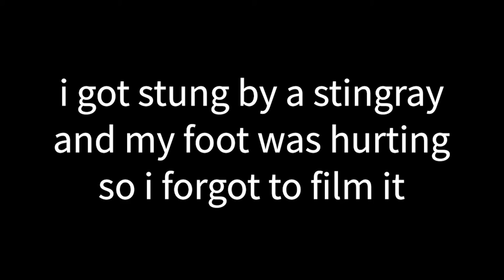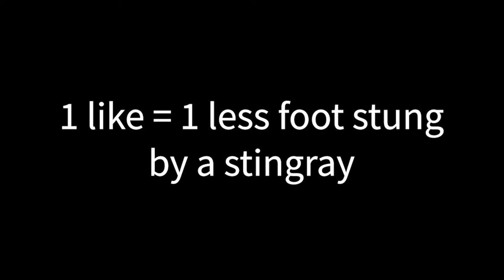You might be wondering how I got into this situation (Roblox Northwind)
pretty cool game.. I started playing a few days ago. if you play the game and are wondering why I didn't have a boat on me, it's because I didnt feel like going through the effort of getting a boat lol. also yes, I did get stung by a stingray. i had to soak my foot in hot water for 4 hours because it stung me on the soft part of my foot.